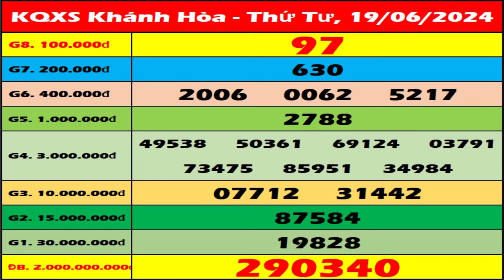Xổ số Khánh Hòa ngày 19 tháng 6 - XSKH - SXKH - XS Khánh Hòa | Xổ số kiến thiết Khánh Hòa hôm nay